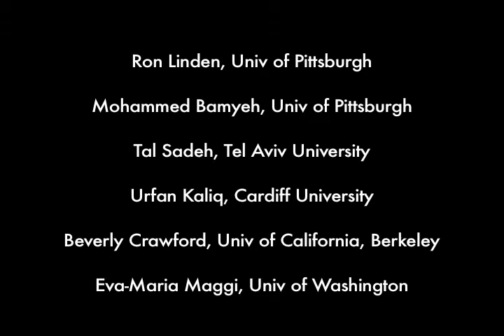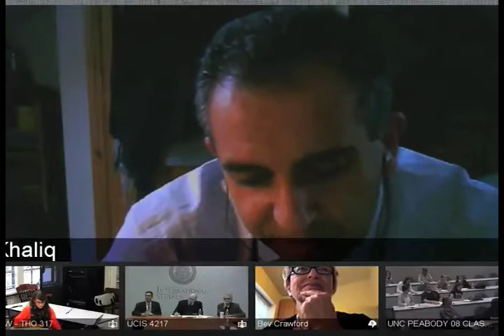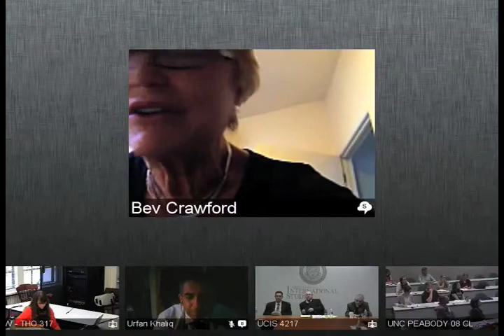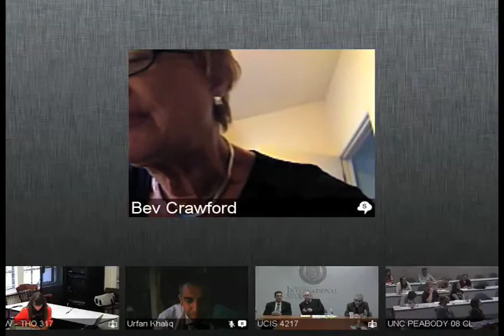Conversations on Europe: The End of Soft Power? The EU and the Middle East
The second installment in "Conversation on Europe" -- a series of interactive videoconferences for 2012-13 -- the EUCE/ESC brings experts together via remote connection to discuss the range and level of European influence in the Middle East. Europe has, until recently, been an attractive model for countries in democratization, because of the non-threatening, non-military way Europe—and the EU in particular—attracted adherents. Almost two years after the Arab Spring, does Europe retain any influence, any ability to influence events? Panelists will include: Mohammed Bamyeh (University of Pittsburgh); Tal Sadeh (Tel Aviv University); Urfan Khaliq (Cardiff University); Beverly Crawford (University of California, Berkeley); and Eva-Maria Maggi (Helmut-Schmidt-University/University of Washington). Moderated by Ronald Linden, Professor of Political Science.